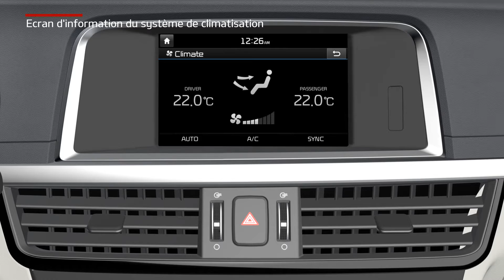Optima Plug-In hybrid - Ecran d'information du système de climatisation (For EU)